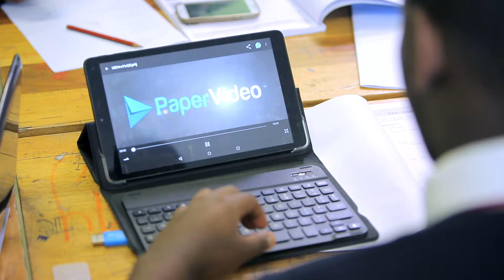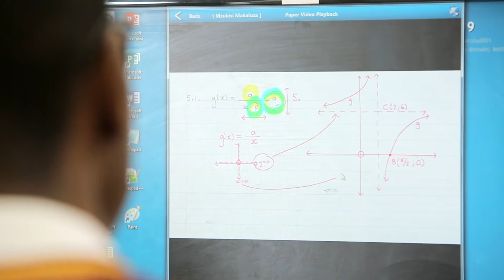Masibambane's Paper Video Story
Huge congratulations to Masibambane Secondary for being awarded the Most Improved School in the Western Cape for Mathematics in 2017! An amazing achievement!

It warmed our hearts to learn that Paper Video played a role in the Masibambane success, but it is important to acknowledge that the backbone of such an achievement is the hard work put in by the Masibambane educators and learners. With hard work, NOTHING IS IMPOSSIBLE!

All the best for your continued efforts, Masibambane, and we look forward to supporting you in the future!